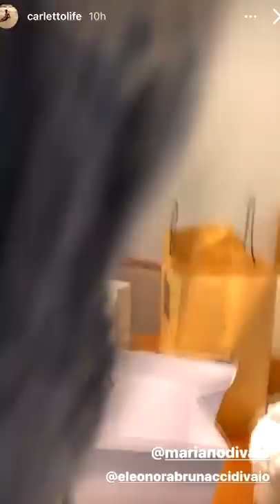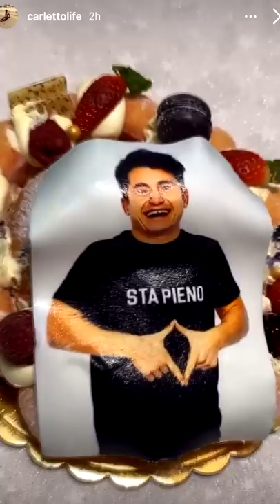Pausa pranzo con Carletto: Ep. 38 - Il mio compleanno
A pranzo con Eleonora, regali da Nohow, tanti auguri con le stelline, prove di stacchetto, la torta di Pasqua, Andreone da noi, nevica anche a cena, arsughe?, sta pieno anche sulla torta, un finale che mi ha sorpreso!!